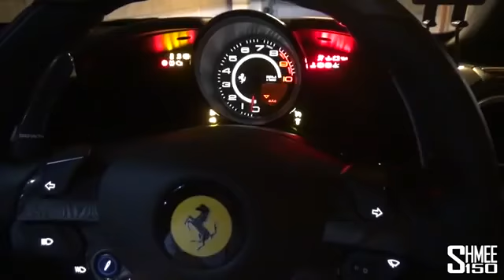KerbSafe | The New SILVER WHEELS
Take a look at the KerbSafe silver wheels on the Mystic Blue SLS AMG Black Series